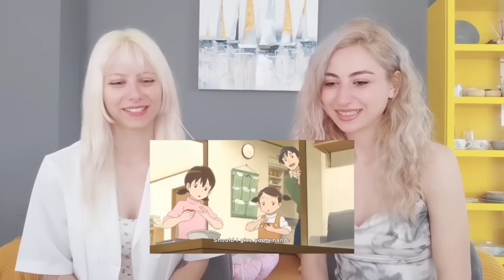【もはや映画】日本の味噌CMに感動して泣いてしまう外国人/マルコメ味噌【海外の反応】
🦋 テリちゃんねる - Teri's diary へようこそ 🦋

🌱2021年3月から日本語の勉強を始めました。ジョージア人の21歳です🇬🇪
日本には一度だけ行きました！楽しかった！！いつかまた行きたい！！！

🌱このチャンネルでは、日本語の勉強のためお笑い、音楽などを見てをみなさんと一緒に見ます🌸
取り上げてほしいトピックがあればコメントで教えてください！🙇🏼‍♀️😊

🌱いつも見てくれてありがとう!これからも創作活動を活動していくためのサポートをお願いしています🙇🏼‍♀️
・Amazon
Emailはこちらを入力ください。